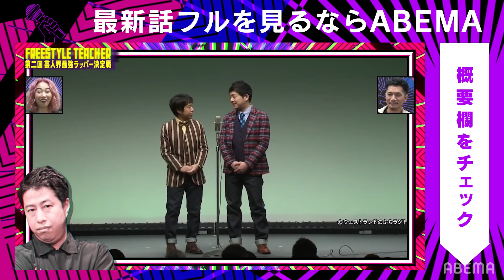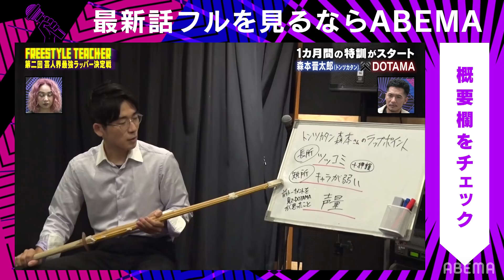伝説がまた始まる【第二回芸人界最強ラッパー決定トーナメント】COMA-CHI初参戦！凄腕芸人ラッパー16人がエントリーし更に大会が拡大ッ！🔥│フリースタイルティーチャー毎週水曜2時5分アベマ配信中！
＼テレビでABEMA HIPHOP／
アベマならHIPHOPのライブ映像をテレビでみんなで楽しめる！
視聴方法はこちらからチェック！

▼番組詳細
第二回！芸人界最強ラッパー決定トーナメント開催決定！新たな芸人たちが続々登場！

キャスト
【MC】
Zeebra
青山テルマ
【ラッパー】
中山功太
崇勲
溝上たんぼ(新作のハーモニカ)
晋平太
井口浩之(ウエストランド)
SAM
森本晋太郎(トンツカタン)
DOTAMA
木田(ガクヅケ)
掌幻
紺野ぶるま
COMA-CHI
他、続々発表！！